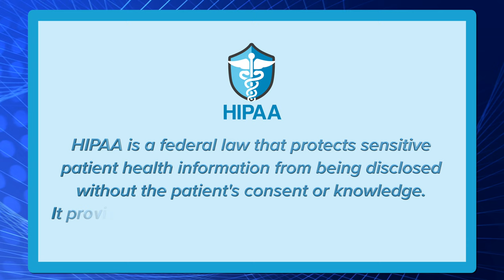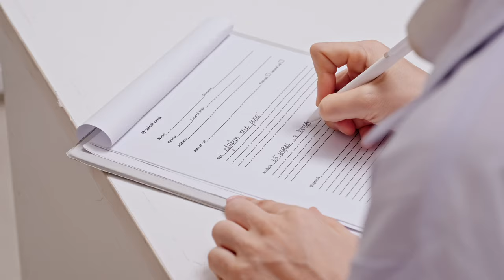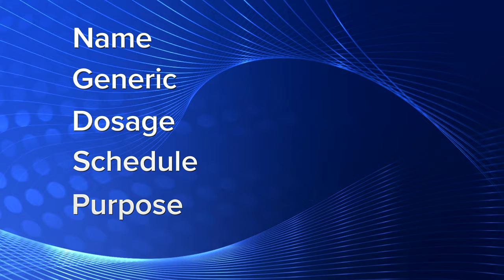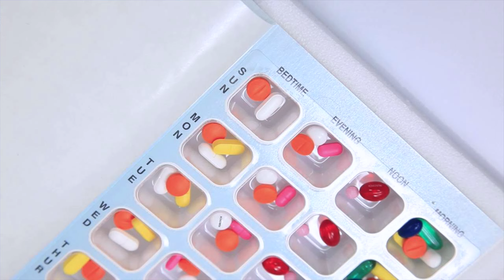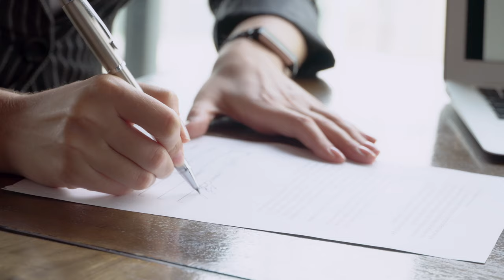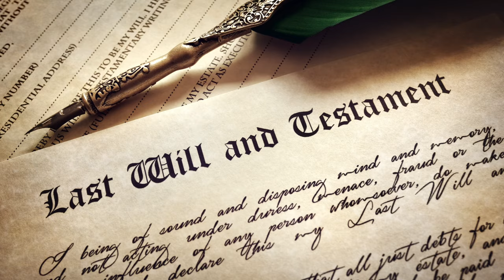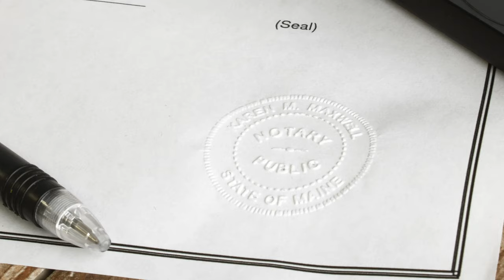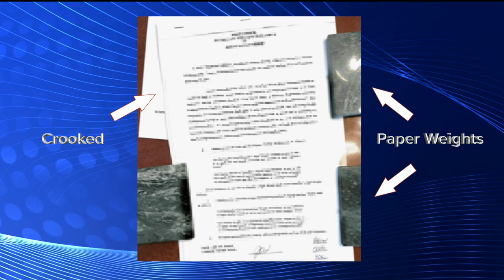Caring for Aging Parents, Ep 1: Crucial Documents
There are crucial documents that are important to keep on hand if you are in the position of caring for your aging parents. JO shares four important tips for making sure you have all the files you need to manage your parents' healthcare needs. Our parents have cared for us our entire lives. Eventually, it will become our time to care for them. Don't be caught off-guard. These tips will save you time, frustration, and possibly...your sanity!

MISSION
Our mission at KOJO is to help you navigate the unique challenges and opportunities we face in life after 50, like caring for our parents.

CHAPTERS
00:00  Intro
01:38  Tip #1
02:38  Bonus Tip #1
02:46  Tip #2
04:37  Tip #3
06:54  Tip #4
12:54   Bonus Tip #2
13:38   Outro

KOJO disclaims any control over, relationship with, or endorsement of views expressed by other YouTube users. The comments posted from viewers of this channel do not necessarily reflect the views of KOJO.  Links to other web pages may be included on this channel, but these links are not an endorsement of those pages and are provided only as a convenience.

CAMERAS
Main Camera - Sony FX3
B Camera - Sony A7C
Overhead Camera - Sony ZV1

LIGHTING
Godox UL150
Godox UL60
Aputure MC
Nanlite PavoTube 6C
GVM 1000D RGB

AUDIO
Sennheiser EW 100 G4 Lavalier
Sennheiser EW 100 G3 Lavalier
AKG747 Shotgun Condenser Mic
Scarlett 2i2 Audio Interface
Zoom 4HN
Blue Snowball

PhotoShop
Apple Motion
Envato Elements